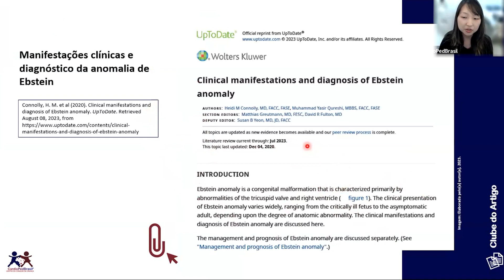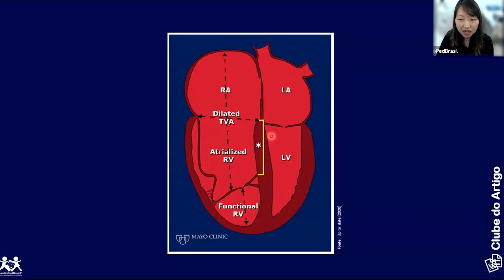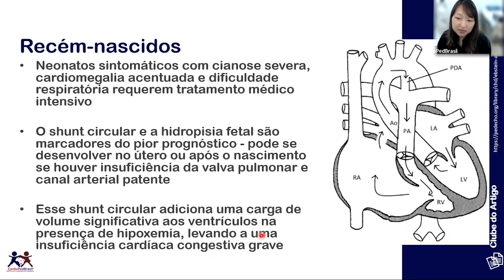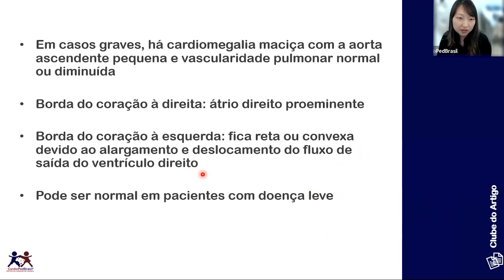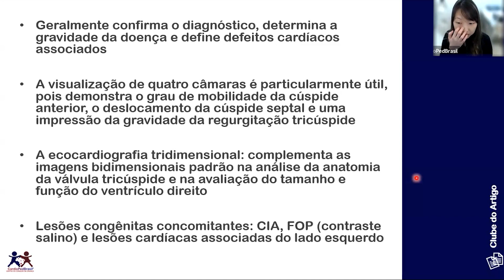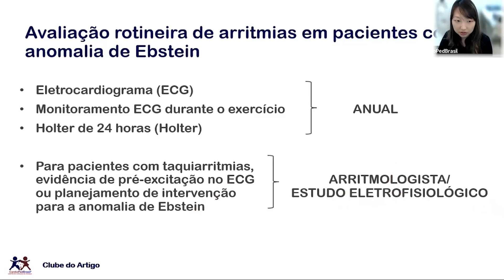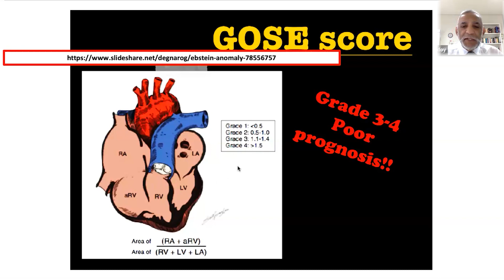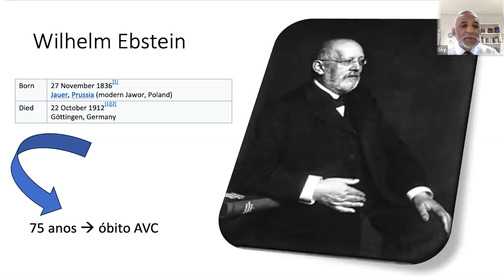Manifestações Clínicas e Diagnóstico da Anomalia de Ebstein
Título original: Clinical Manifestations and Diagnosis of Ebstein Anomaly

Referência: Connolly, H. M. et al (2020). Clinical manifestations and diagnosis of Ebstein anomaly. UpToDate.

Aula apresentada por:
Letícia Nakamura Cubata
Residente em Cardiologia Pediátrica na CardioPedBrasil®
e
Prof. Dr. Moacir Fernandes de Godoy
Cardiologista Intervencionista Pediátrico e Coordenador Científico da CardioPedBrasil®

Gravação realizada em 15/08/2023